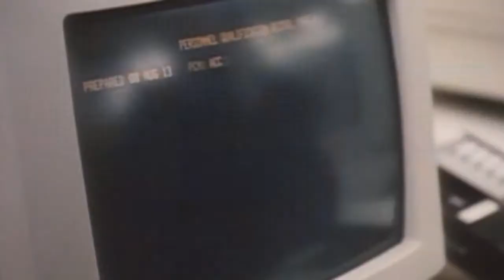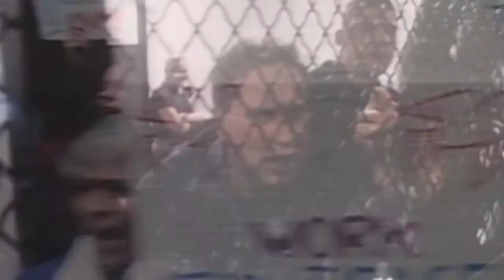Uccidete la colomba bianca (film 1989) TRAILER ITALIANO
ACQUISTA SU AMAZON